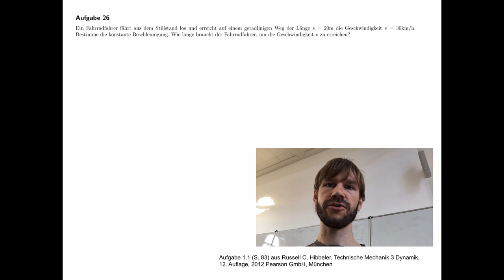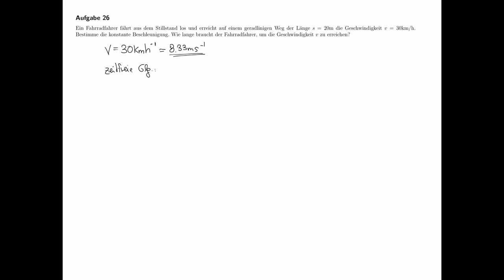Technische Mechanik - Übungsaufgaben zur Dynamik #01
Aufgabe 1.1 (S. 83) aus Russell C. Hibbeler, Technische Mechanik 3 Dynamik,
12. Auflage, 2012 Pearson GmbH, München